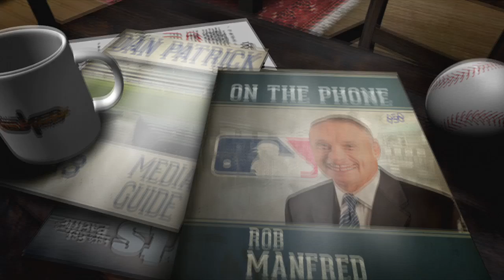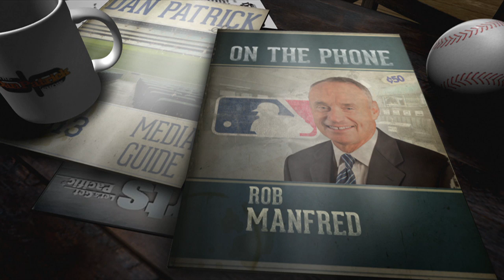Rob Manfred on The Dan Patrick Show (Full Interview) 03/23/2016